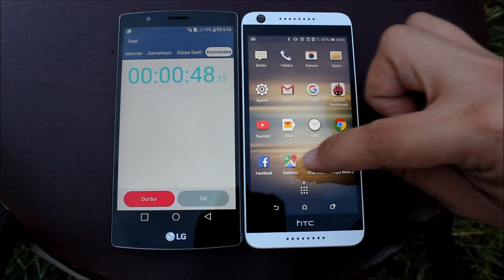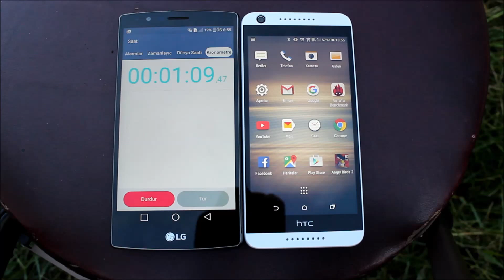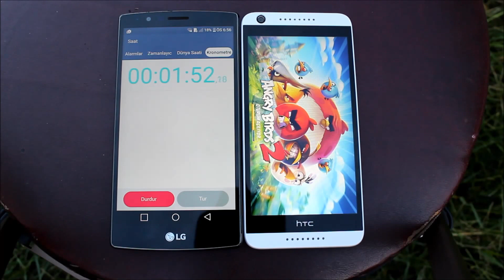HTC Desire 626 arayüz hız testi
HTC Desire 626 ne kadar hızlı?